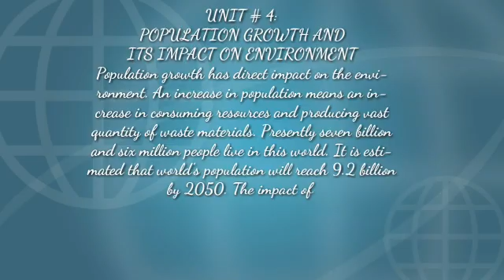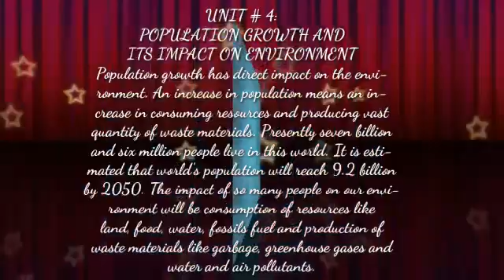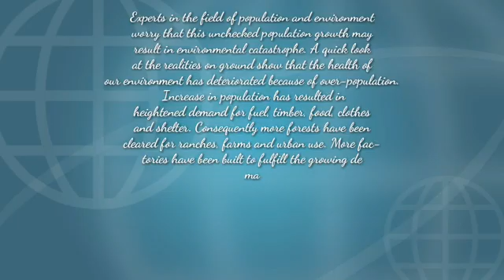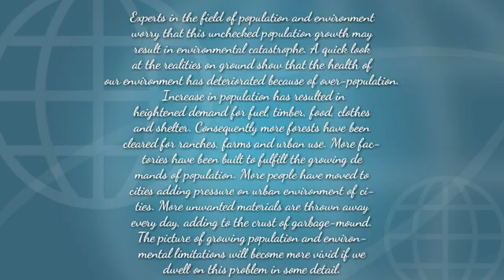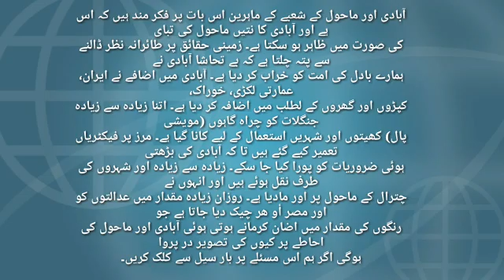English Grade 10